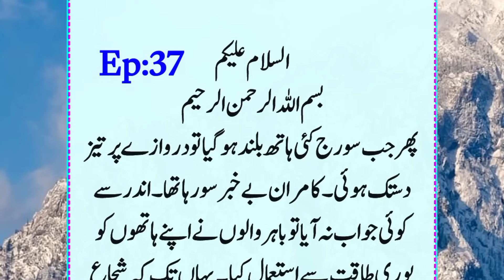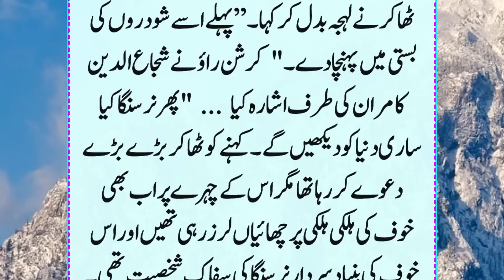Shabe Zulmat Kai Musafir Ep:37 | Rama Aur Kamran Ki Hatha Pai